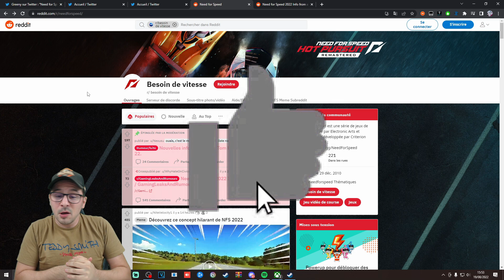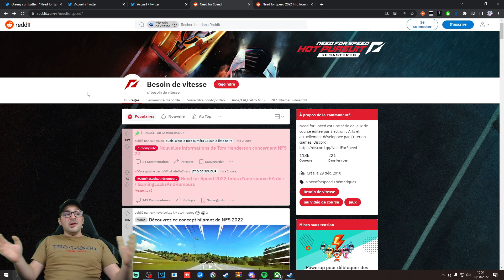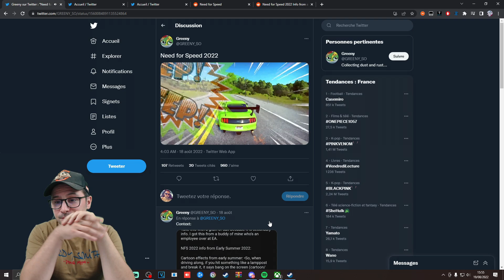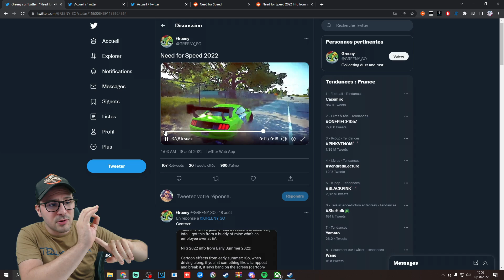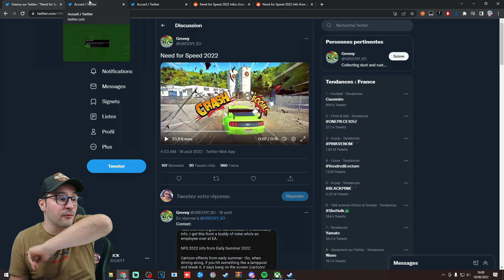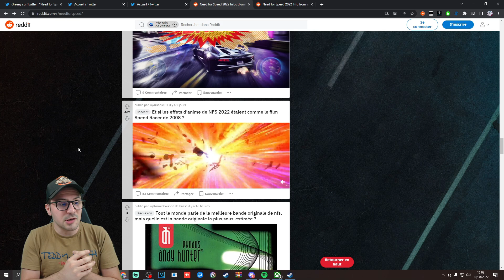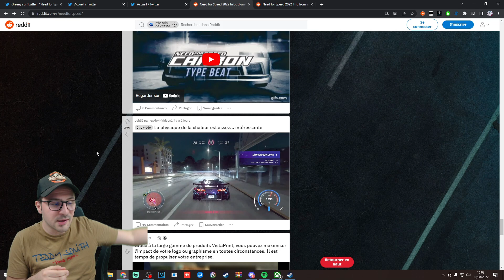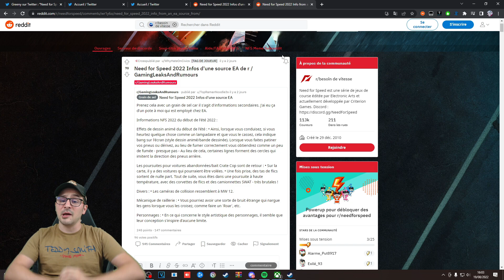NEED FOR SPEED 2022 | GAMEPLAY ? LEAK ?